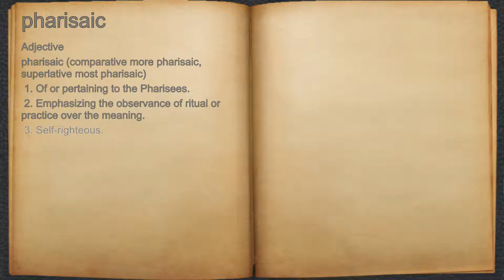What does pharisaic mean?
A spoken definition of pharisaic.

Intro Sound:
Typewriter - Tamskp